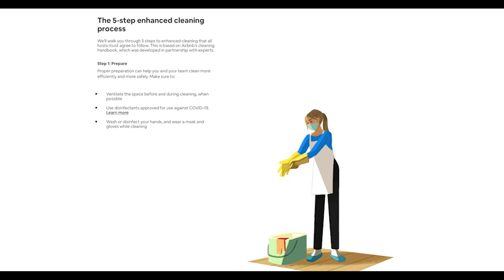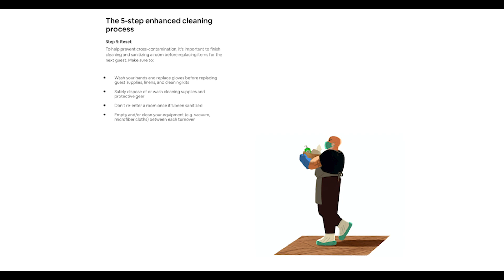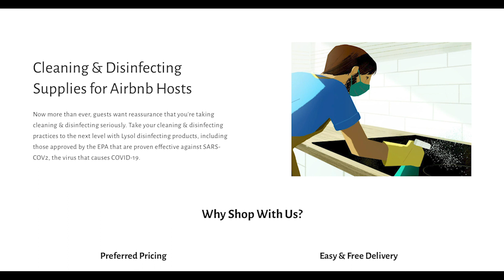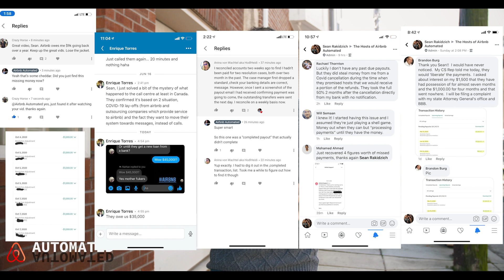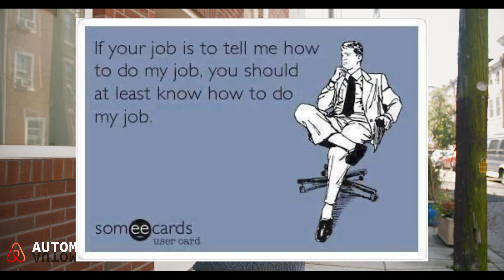ACTION REQUIRED Airbnb Forces Their Cleaning Policy On Hosts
Can you believe this one?  Airbnb is requiring you to comply with a new mandatory cleaning policy by Nov. 20th or you WILL be blocked from taking guests on the platform.  Here's everything you need to know.

Talk to Alberto about my Full Course.

IF You ARE ready to Go Multiplatform, start here with VRBO

Sean's Airbnb Sales Course, For Getting Landlords To Say YES To Airbnb

Request a 1 on 1 call: coaching.milliondollarrenter.com

If you’re a host, you’re welcome to join our new closed group, The Hosts of Airbnb Automated

Sean is way better than BNB university, STR masters, or STR university. hands down.

Sean Rakidzich is an airbnb host with 100 properties, making millions of dollars a year on airbnb. Sean is the Lead Coach on Million Dollar Renter. He's an advocate for hosts and has helped 1000s of hosts survive the economic downturn spring of 2020.